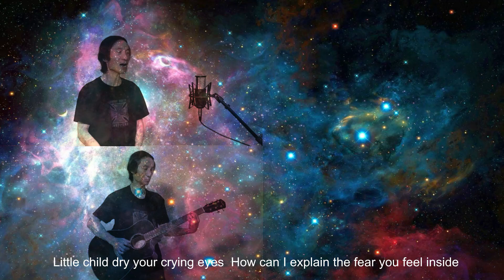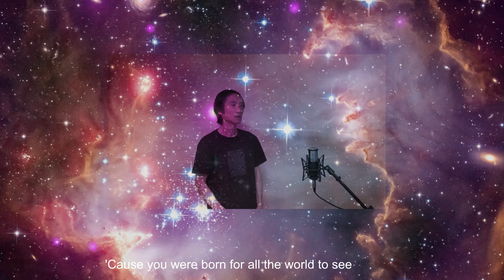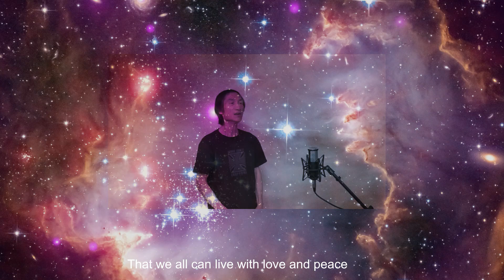When The Children Cry (White Lion cover)